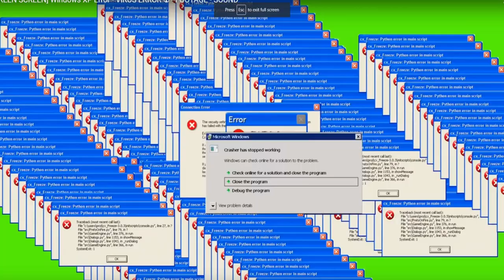WHATS YOUR BODY COUNT?!🥴BEACH WEEK EDITION - Public Interview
Nasty,Nasty,Nasty